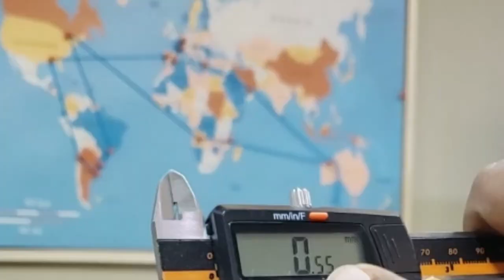Curso Drywall -Você Sabe se o Perfil é Normatizado ?